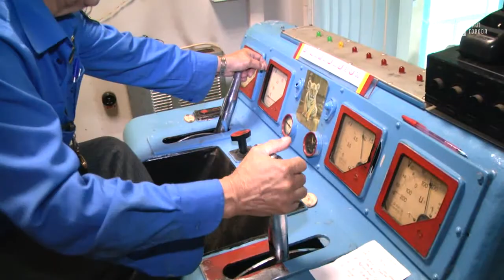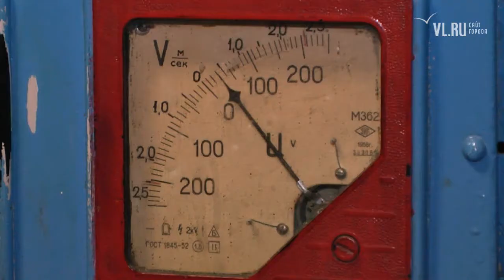VL ru Владивостокский фуникулер